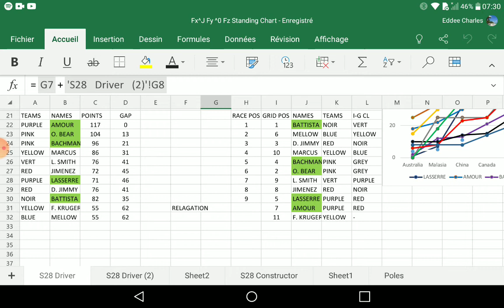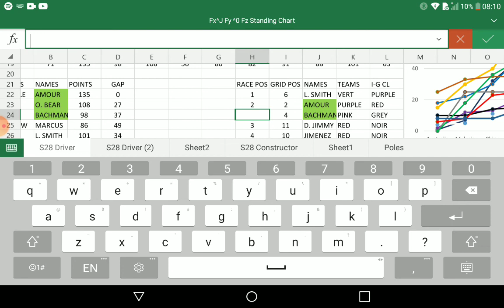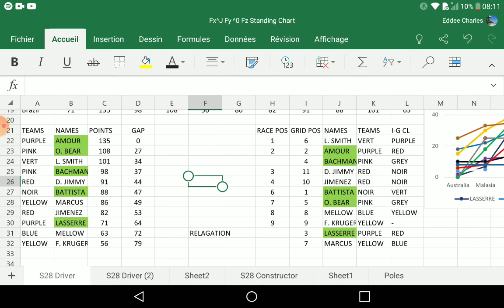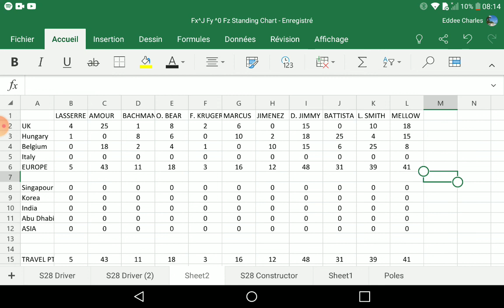Fx S29 Belgian GP - Trouble for Battista